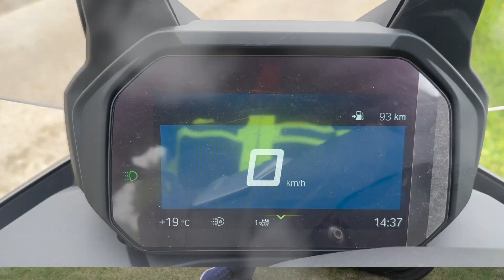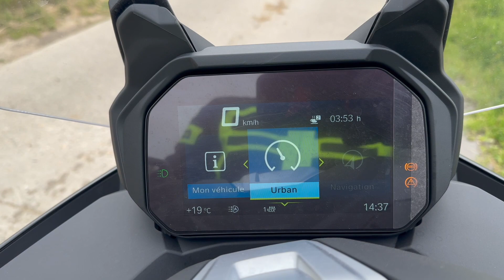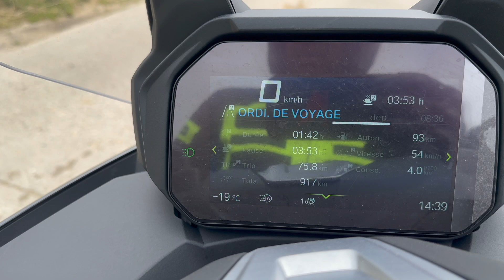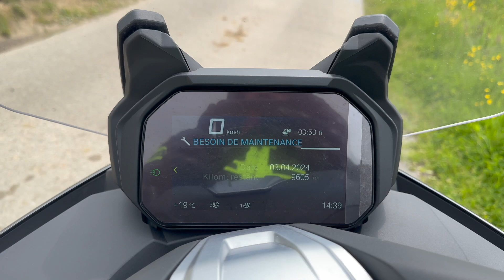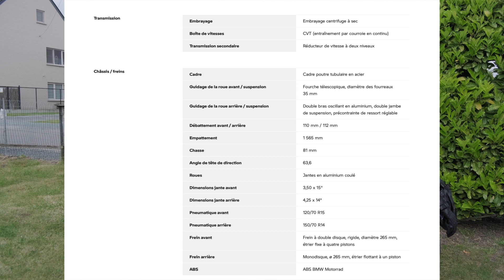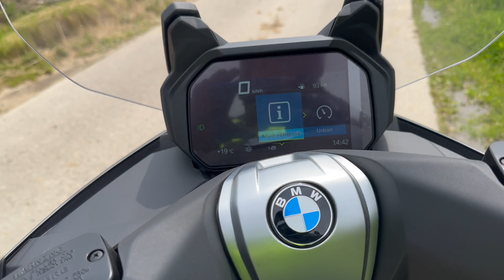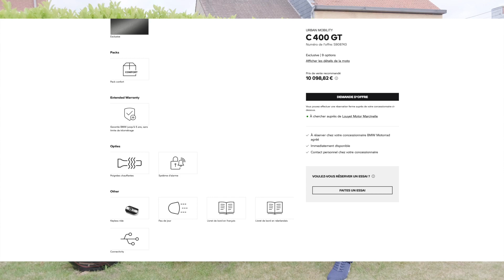BMW C400GT " AIME " LE SCOOT DE T........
LE BMW C 400 GT
Pour la vie en ville et tout ce dont vous avez envie. Avec le BMW C 400 GT, vous profitez d'un grand confort de conduite – même au-delà des limites de la ville. Découvrez ici toutes les caractéristiques techniques et le vaste équipement de série.

Monocylindre à quatre temps refroidi par eau avec quatre soupapes par cylindre, un arbre à cames en tête avec culbuteur et lubrification à carter humide

Injection électronique indirecte/gestion numérique du moteur : BMS-ME avec accélérateur électronique

Pot catalytique trois voies à régulation lambda, norme antipollution Euro 5